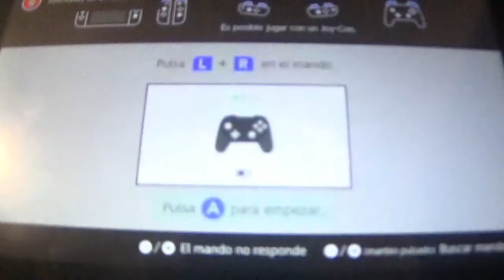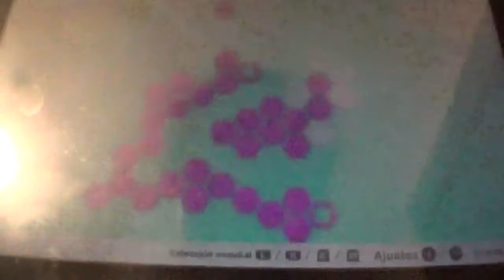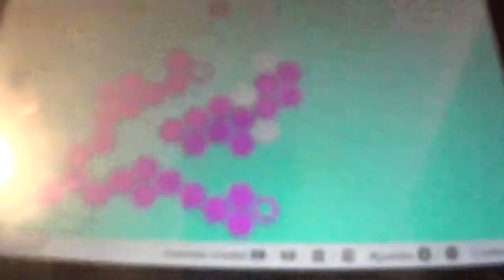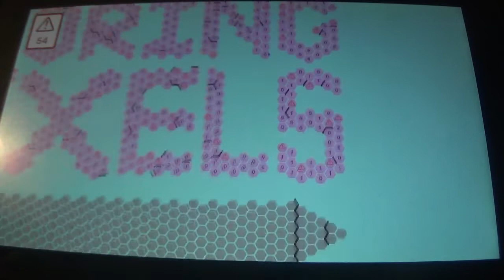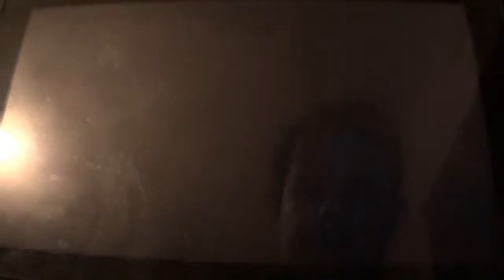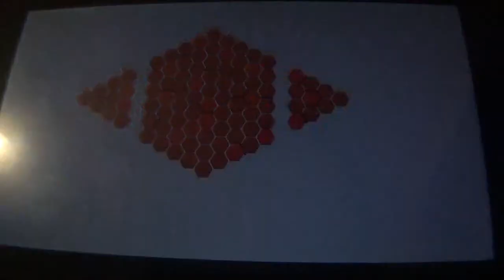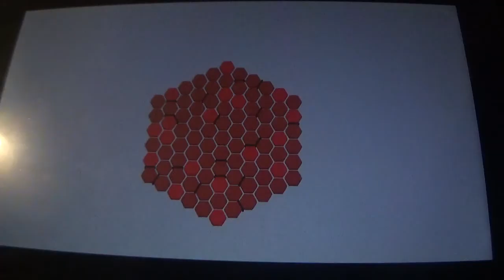Hexceed (Switch) Narrado 4ª parte: El Fin de la Isla de Bonos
En esta entrega, cerramos la Isla de Bonos con los 6 ultimos niveles, que me ocupan casi 46 minutos de mi vídeo, además de superar un par de niveles de Terrarum en el tiempo adicional que me queda.